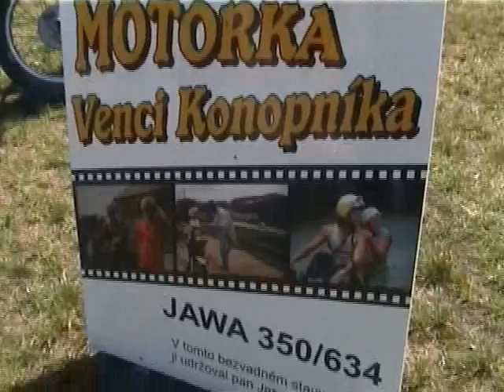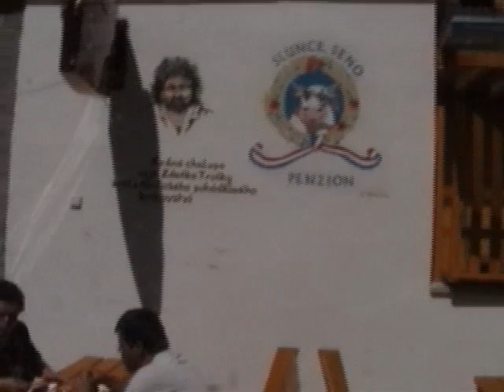Neznámi na Stodole Michala Tučného